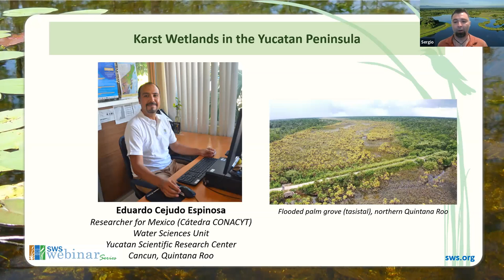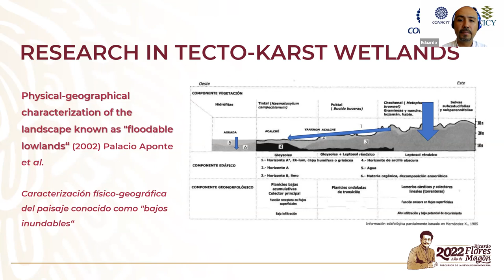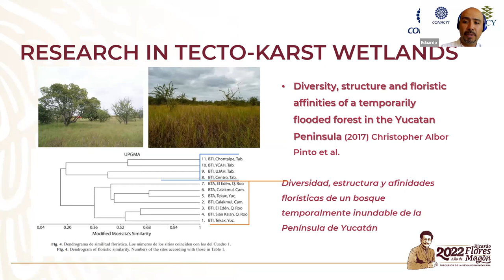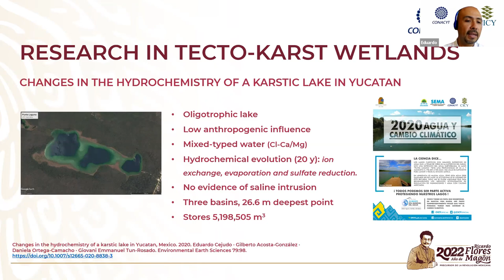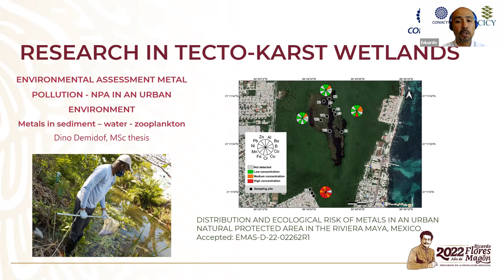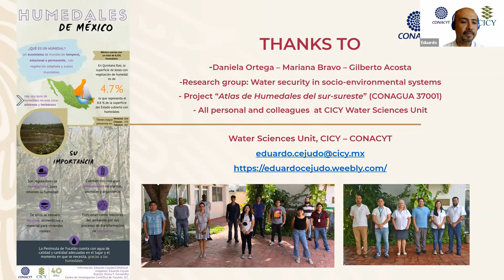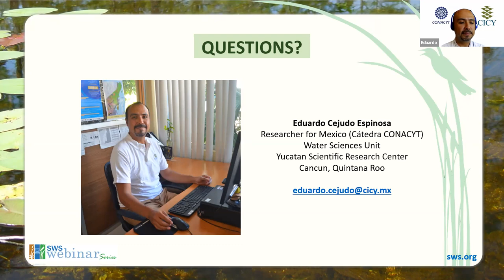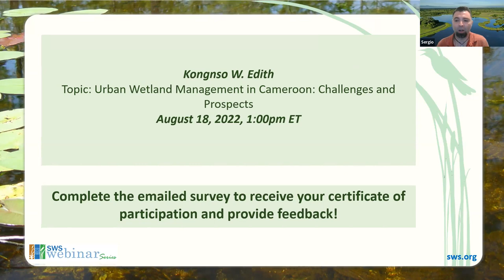July 2022 Webinar - Karst Wetlands in the Yucatan Peninsula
Presenter: Eduardo Cejudo

In this talk, we will present a brief historical overview of the research carried out in karst wetlands of the Yucatan Peninsula. We will talk in more detail about the ongoing research in the tecto-karstic wetlands of northern Quintana Roo.